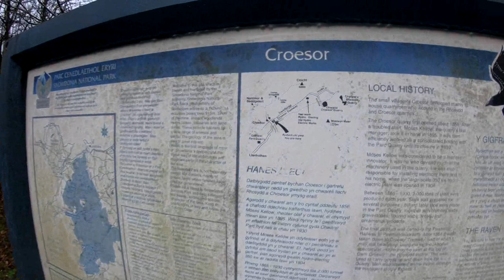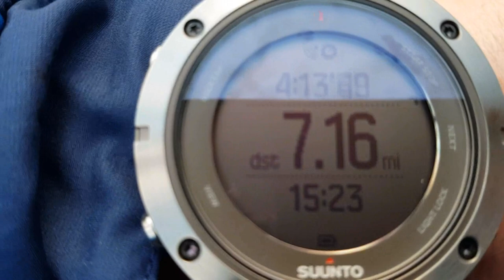Cnicht circular walk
A cracking walk up Cnicht from Croesor. Parts of the walk are very swampy so gaiters are recommended.